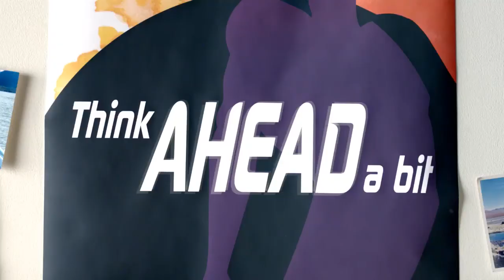ACES Finalists March 2015 - 'Grim Llama' Ergon Energy by Clemenger BBDO Brisbane